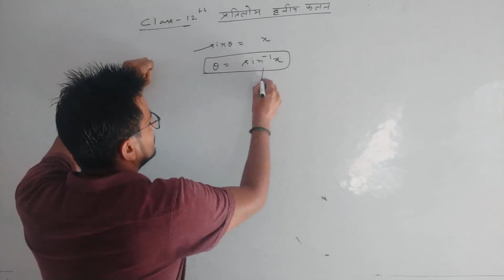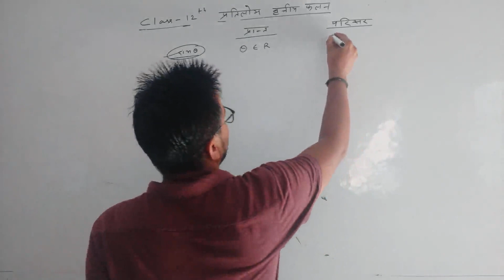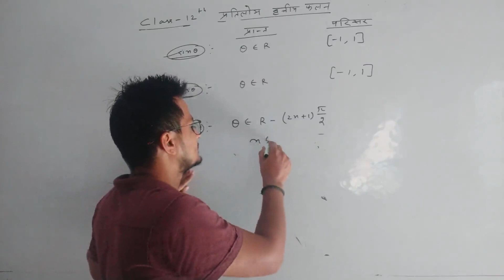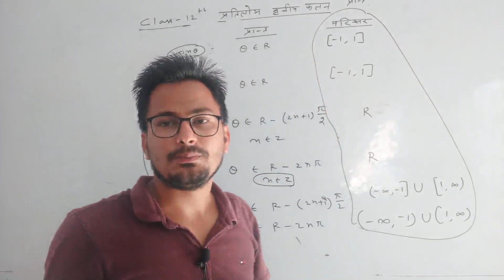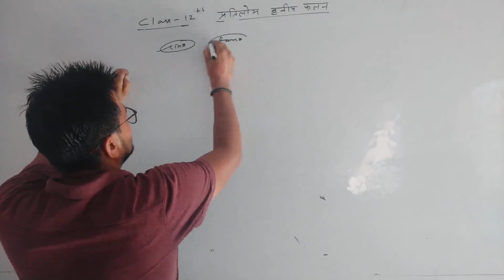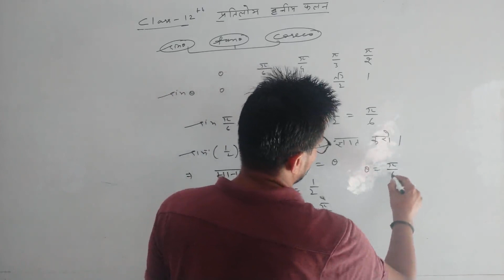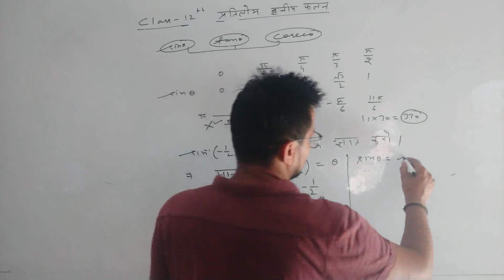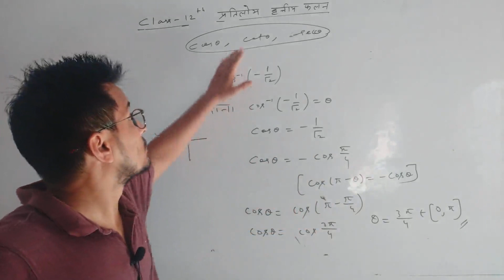XII Math Ex. 2 part I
Made by Rohit Kumar B.Tech in IT From Saraswati School, Chandgothi